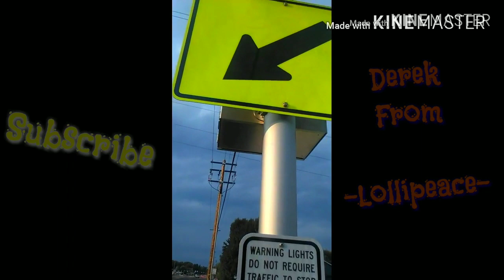LolliPeace Collections #2: Screamist Extremist, Balloon Raid, And A Trip To Wal-Mart!!!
Watch LolliPeace Videos Without Having To Look For Them All The Time!
Latest video here ⬇️⬇️⬇️
Our discord server here ⬇⬇⬇
Peace out! ✌

GARBAGE